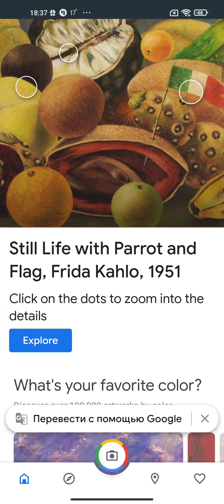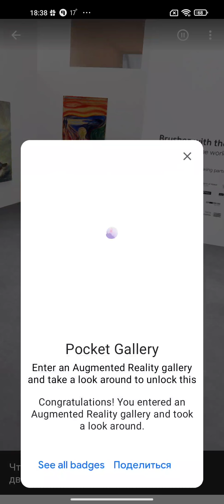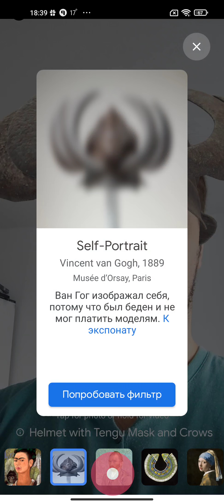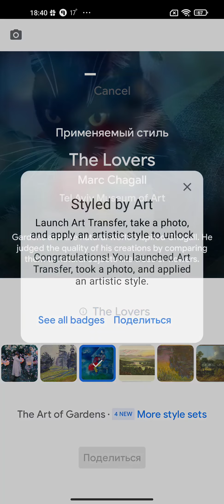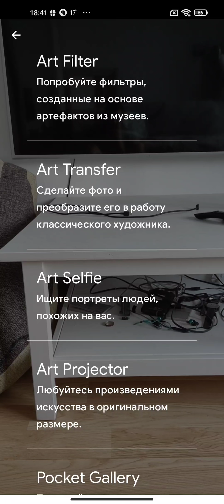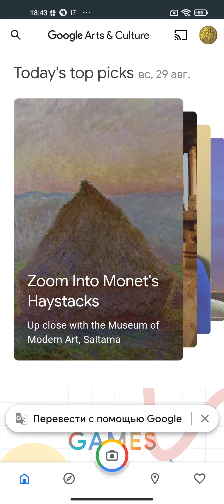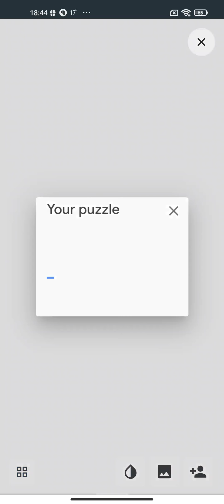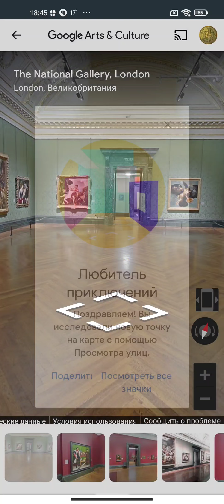3D прогулка по музеям с дополненной реальностью и многое другое: Приложение Google Искусство и культ